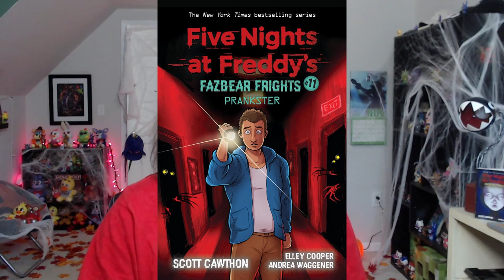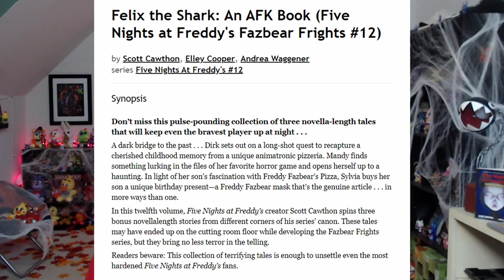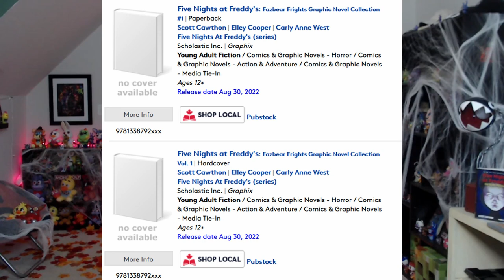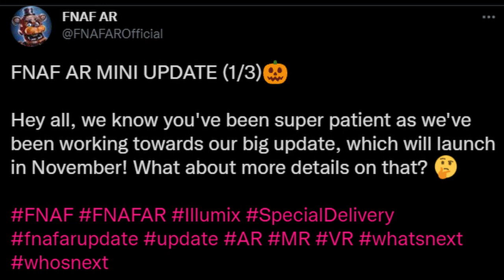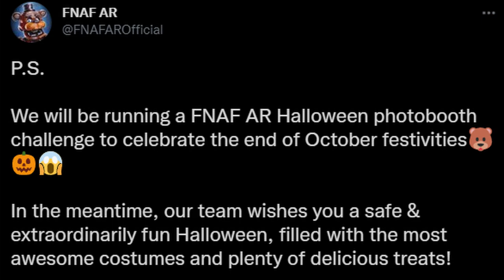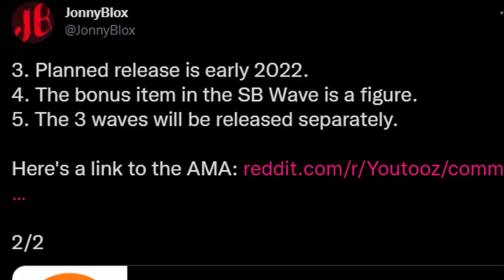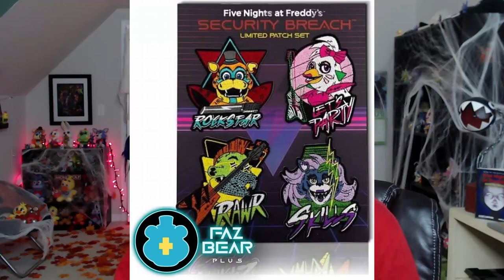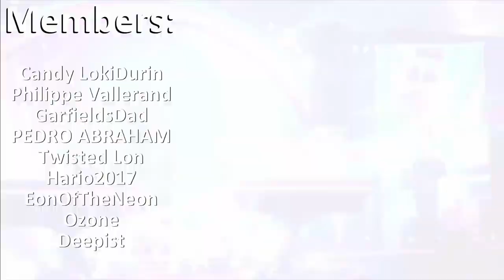SECURITY BREACH NEW MERCH, FNAF YOUTOOZ UPDATE, FNAF AR NEW CHARACTER & UPDATE, & MORE! - FNaF News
Five Nights at Freddy's (FNAF) NEWS!! New FNAF Security Breach X Creator Ink's Game Theory Wear Merch, FNAF AR, Fazbear Frights Book 11: Prankster, Fazbear Frights Book 12: Felix the Shark, Fazbear Frights Graphic Novels, FNAF YouTooz, How to Draw FNAF, & MORE!!

Timestamps:
Intro: 0:00
FF Prankster: 0:52
FF Felix the Shark: 1:32
FF Graphic Novel: 3:00
How to Draw FNAF Book: 3:37
FNAF AR: 3:53
Pocket POP Advent Calendar: 5:55
FNAF YouTooz: 6:17
Security Breach Apparel: 7:21